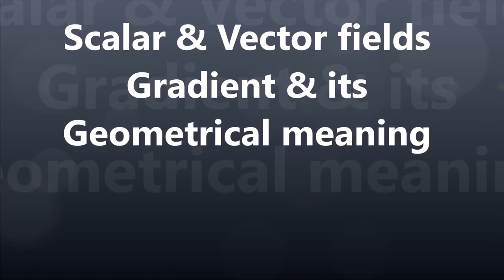Gradient of Scalar & its geometrical meaning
scalar & Vector fields , Del operator , Gradient of scalar function & its geometrical meaning